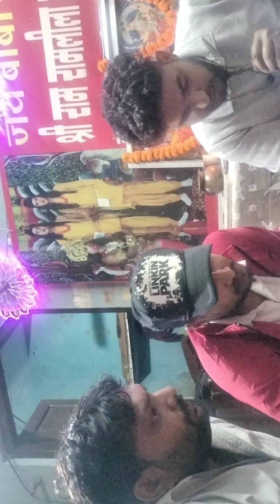baba Khatu shyam bhaajn